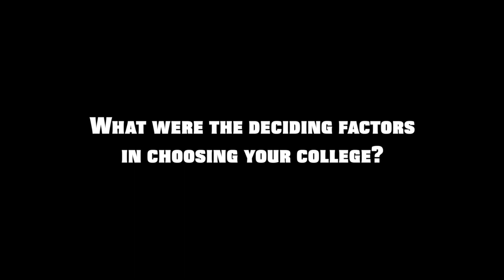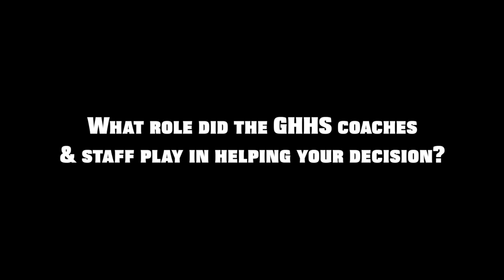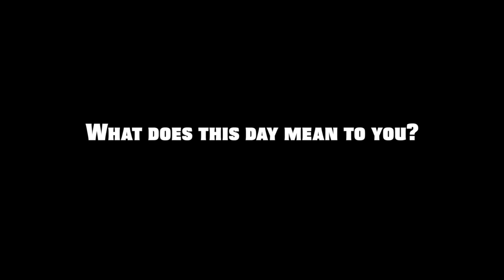GHNN 2023-2024 Episode 16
Final episode of February!

News: 0:00-2:35
Football Signing Day: 2:35-5:00
Niko's Nonsense: 5:00-10:35
Sports on The Hill with Ollie and Josh: 10:35-12:25
Weather: 12:25-13:10